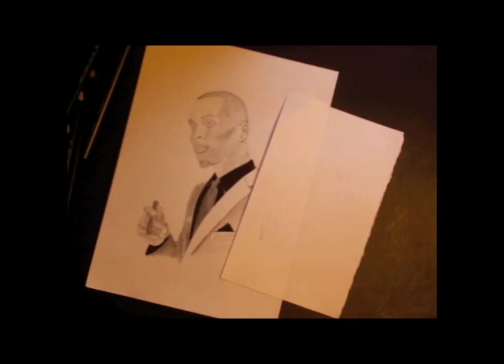LIfe like T.I. speed sketch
This is a speed sketch of TI from his new movie "Takers." Actual sketch time was 3 hours and 13 minutes sped up to 3 hours to 18 seconds.